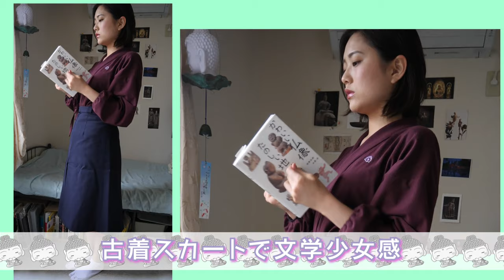５畳半のファッションショー【１weekコーデ】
お寺巡りにgoodな作務衣の着こなしで１週間コーデです。
ぜひ一緒にやってみてください！

Special Thanks
きものSEITA様

＊作務衣が欲しくなったよ〜ってかたは、InstagramまたはTwitterにDMくださいませ。初心者でも書いやすい作務衣をご案内します。
プラス2500円でみほとけ刺繍入れるサービスもやってますので、ぜひ。